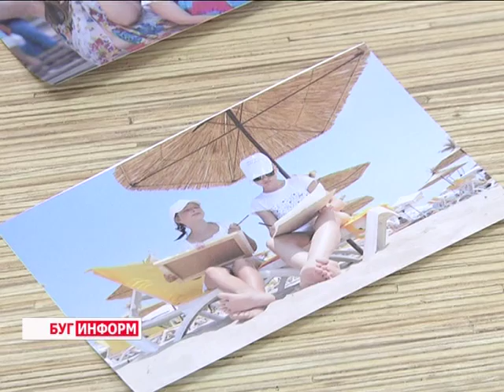2015-10-22 г. Брест. Победы воспитанников центра «Аленка». Телекомпания Буг-ТВ.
Победы воспитанников Центра развивающего обучения «Аленка» на  международном конкурсе  «Волна идей».
Кажется, ещё вчера солнечная Болгария встречала воспитанников детского развивающего центра «Алёнка». На  живописном курорте маленькие художники не отдыхали, а принимали участие в конкурсе «Волна идей», откуда привезли на родину почётное второе место. Сегодня они уже в Бресте, чтобы здесь, воодушевившись творческой атмосферой, набравшись сил и энергии с энтузиазмом приступить к новым проектам и начинаниям. Познакомилась с юными дарованиями и наш корреспондент